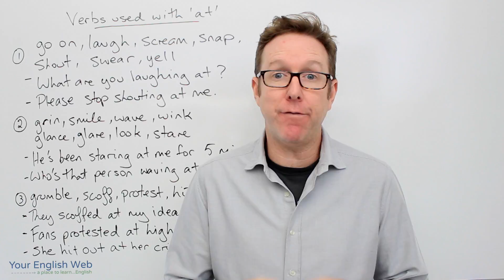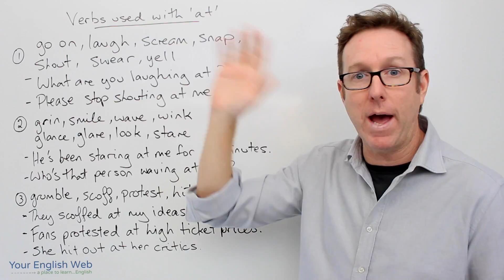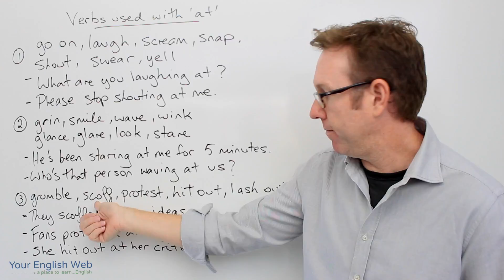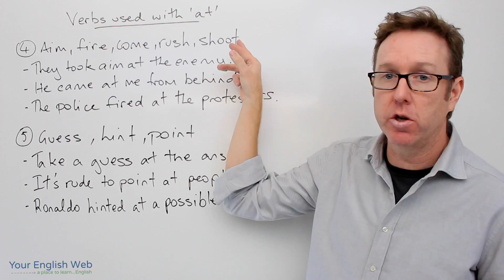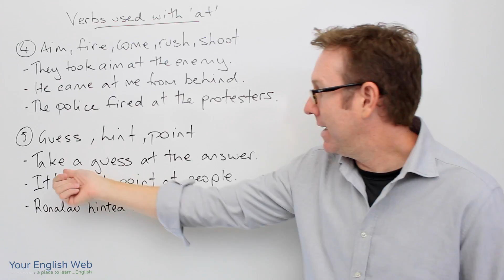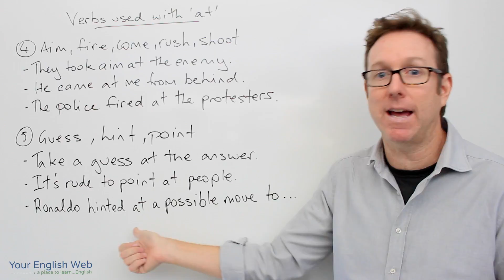English lesson B2 - Verb patterns: verbs followed by 'at' - gramática inglesa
In this English lesson you will learn some of the main verbs that are followed by the preposition 'at'. Some examples are: laugh at, smile at, stare at and scoff at.